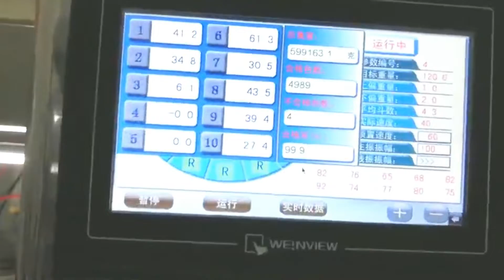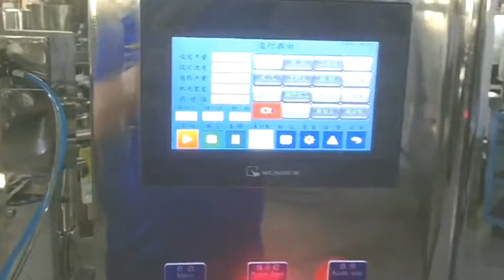Premade pouches filling and sealing for nuts granules snacks,dry &wet granule seperated bagging MC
Rotary continuous bags-given packing machine pre-made bag pouch large granules rice cashew nuts filler sealer with multihead weigher feeding system
Model YX-08-2500G
Working Station Eight
Function Giving bagcodingopeningfilling1filling2heat sealing1heat sealing2forming and output product
Size of bag W:80~200mm L:100-300mm
Filling scope 5-2500g
Speed 35-60bags/min (The speed depends on the product status and filling weight)
Package accuracy Error≤±1
Total power 3.6Kw
Dimension 1645mm*1450mm*1450mm
Weight 1200KG
Scope of application candy, peanut, green bean, pistachio, crystal candy, sugar, cookie, cake, snack,dailycommodities, cooked food, pickles, puffed food, pet food, etc
Measuring corollary equipment Compute scale, Materials discharge conveyor, Materials-given vibrating device

84798210   Mixing machine
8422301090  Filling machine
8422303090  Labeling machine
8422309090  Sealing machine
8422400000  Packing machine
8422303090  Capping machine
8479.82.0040 food Mixing, kneading or stirring machine